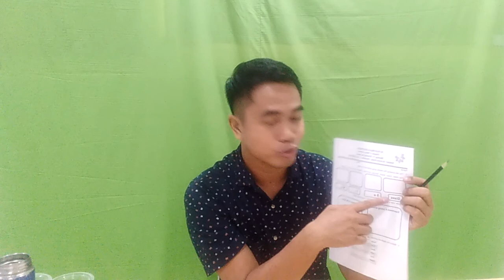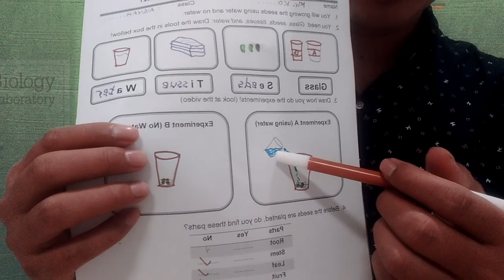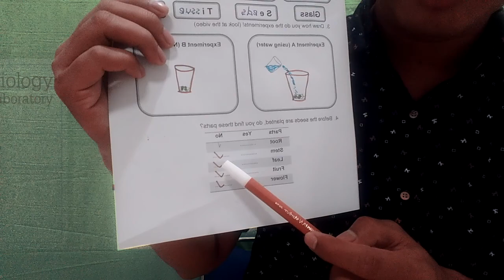Experiment to Growing The Seeds, Science Grade 1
Meeting: 11
Chapter : 2 (Plants)
Subject : Science
Grade : 1
Prepare all the tools before doing the experiment